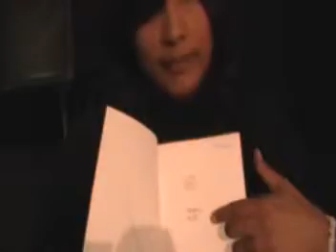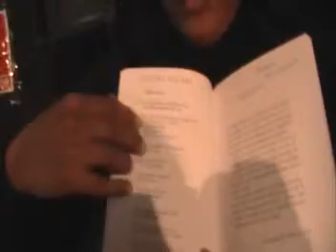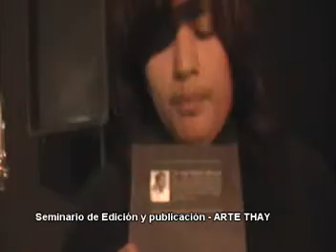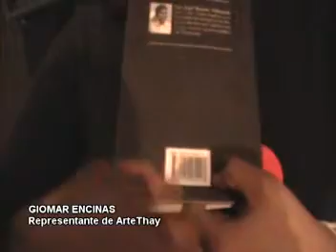Seminario de edición y publicación en la FIL AREQUIPA 2012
Giomar Encinas, representante de Arte Thay,  nos habla sobre cuáles son los temas que debe saber el autor respecto al contenido de su obra. El semanario se realizó el  29 de setiembre,  en la Sala de Audiovisuales de la Cuarta Feria Internacional del Libro.